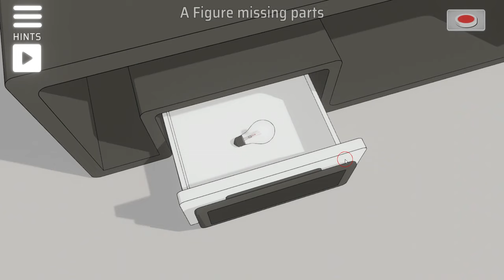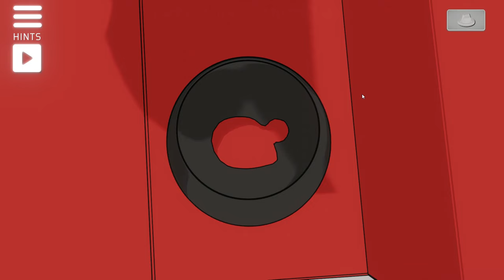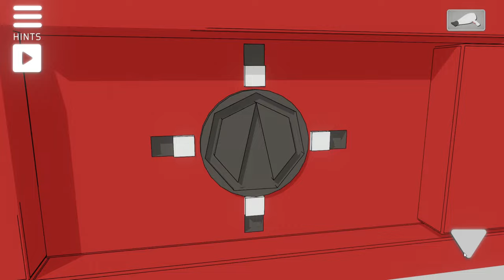[Isotronic] White Room 5 Walkthrough